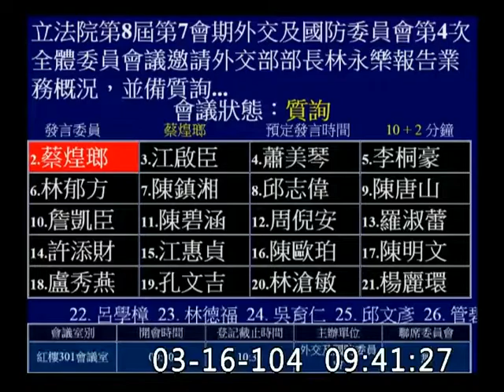蔡煌瑯_義美_國宴_WHA_CHW_入場遭拒_聖克里斯多福海關不識中華民國護照（中華民國友邦）外交及國防-委員會質詢-20150316_jx23585858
民進黨婦女部主任林靜宜
世界衛生大會（WHA）
Community health workers (CHW)
立法院
外交及國防